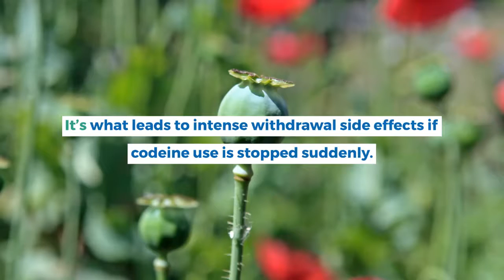Codeine Detox in Florida - Summit Detox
Codeine is a prescription drug used to treat mild to moderately severe pain. It comes in a tablet. It’s also sometimes used in some cough syrups to treat cough. Like other opiates, codeine is a strong and highly addictive drug. You can become addicted to codeine even if you’re taking a combination product such as Tylenol with Codeine. Kicking the habit can put your body through withdrawal. Getting through it can be tough, but it’s worth the effort. Read on to learn about symptoms of codeine withdrawal and how to cope. Over time, you may develop tolerance to the effects of codeine.
In other words, tolerance makes the drug seem less effective to your body. How quickly you develop codeine tolerance depends on factors such as:your genetics, how long you’ve been taking the drug, how much of the drug you’ve been taking, your behavior and perceived need for the drugAs your body becomes more tolerant of codeine, your cells begin needing the drug to function properly. This is dependence. It’s what leads to intense withdrawal side effects if codeine use is stopped suddenly. One sign of dependence is feeling that you must take codeine to prevent withdrawal symptoms. Dependence can occur if you take codeine for more than a few weeks or if you take more than the prescribed dosage.
Dependence and addiction both cause withdrawal when the drug is stopped, but they are not the same thing. Physical dependence on a prescribed opiate is a normal response to treatment and can be managed with help from your doctor. Addiction, on the other hand, may follow dependence and involves drug craving and loss of control over your usage. It often requires more support to get through. Withdrawal symptoms may come in two phases. The early phase occurs within a few hours of your last dose. Other symptoms may occur later as your body readjusts to working without codeine. Early symptoms of withdrawal may include:feeling irritable or anxious, trouble sleeping, teary eyes, runny nose, sweating, yawning, muscle aches, faster heartbeat. Later symptoms may include: loss of appetite, nausea and vomiting, stomach cramps, diarrhea, enlarged pupils, chills or goosebumps. Many withdrawal symptoms are a reversal of codeine side effects.
But if you’re going through withdrawal, you may develop diarrhea. Likewise, codeine often causes sleepiness, and withdrawal may lead to trouble sleeping. Symptoms may last for a week, or they may persist for months after stopping codeine use. Physical withdrawal symptoms are strongest in the first few days after you stop taking codeine. Most symptoms are gone within two weeks. However, behavioral symptoms and cravings for the drug can last months. In rare cases, they can even last years. Everyone’s experience with codeine withdrawal is different. With a doctor’s guidance, you can typically avoid severe withdrawal side effects (codeine addiction). Your doctor will likely advise you to taper off your codeine use slowly rather than suddenly stopping the drug.